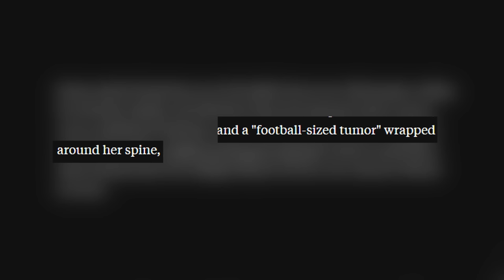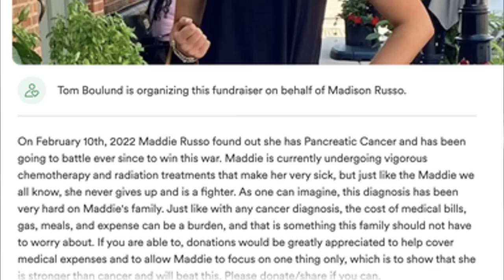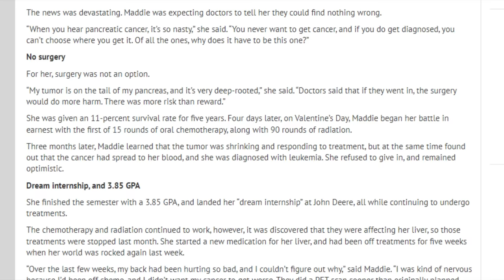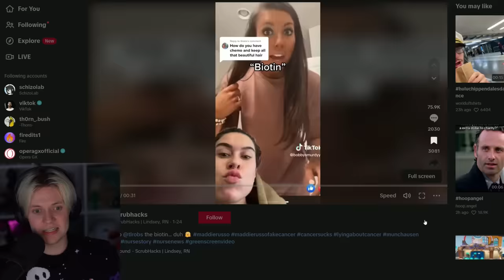This Woman is Disgusting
how far would you go?

Edited by:
Karma: @KingOfKarma
SemperPie: @semperpie